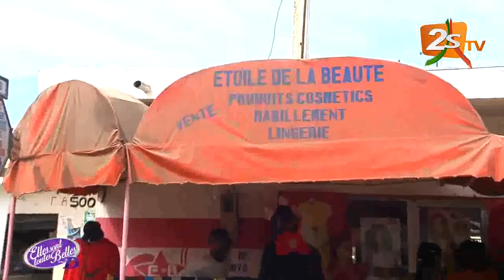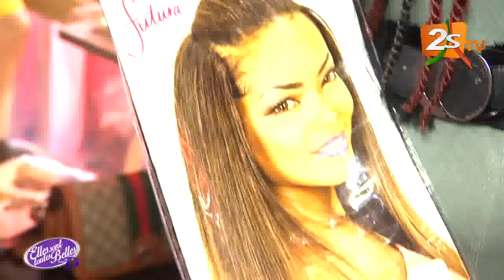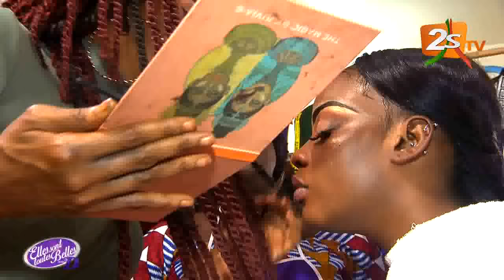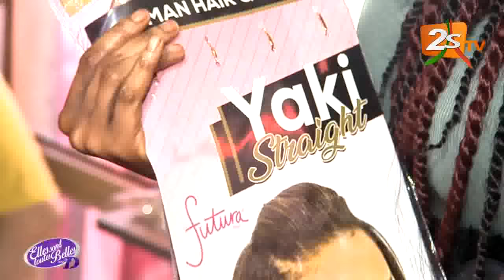ELLES SONT TOUTES BELLES DU 19 & 20 JANVIER 2019 AVEC BB CHOU